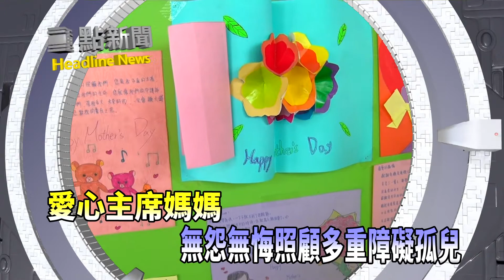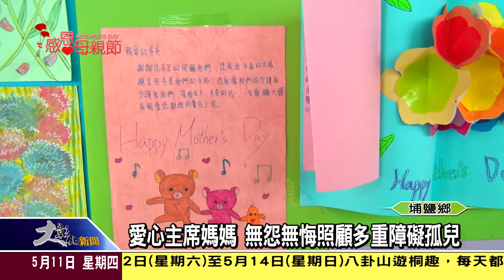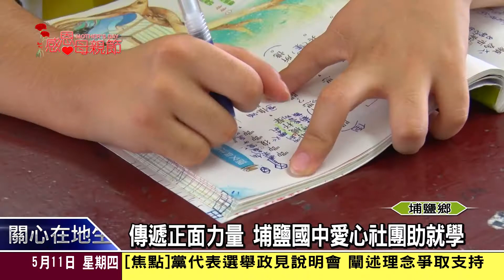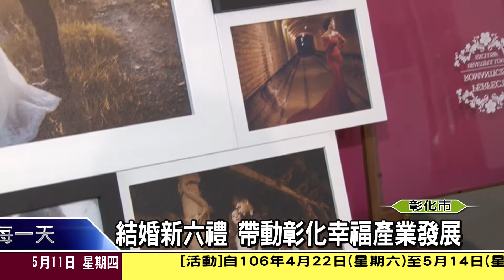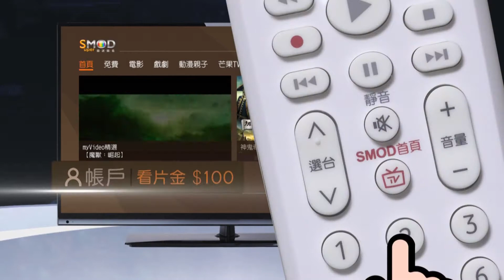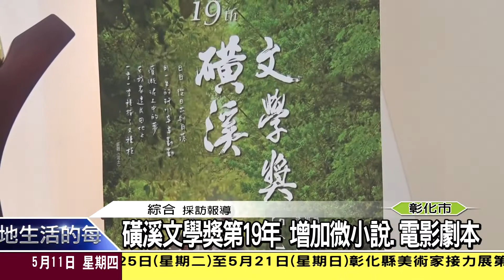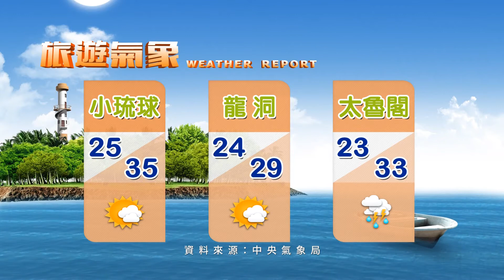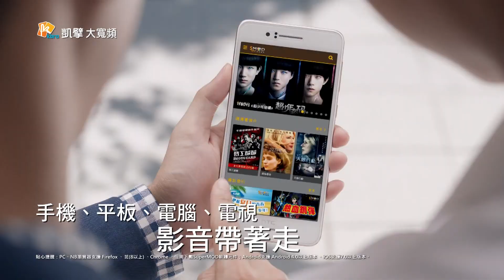1060511大彰化新聞